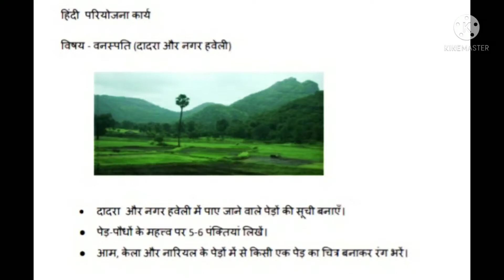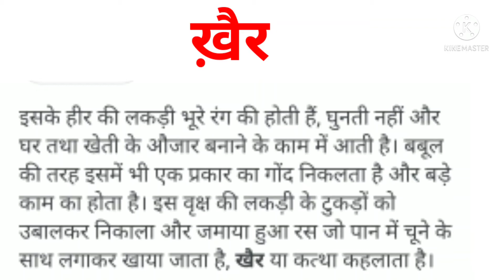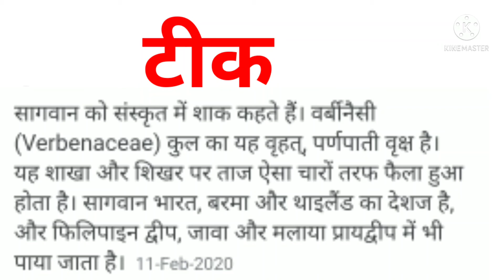दादरा और नगर हवेली में पाई जाने वाले पेड़ पोधो की सूची और पेड़ों के महत्व।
Dadra and Nagar haveli project of hindi